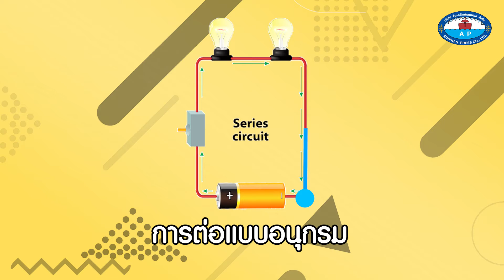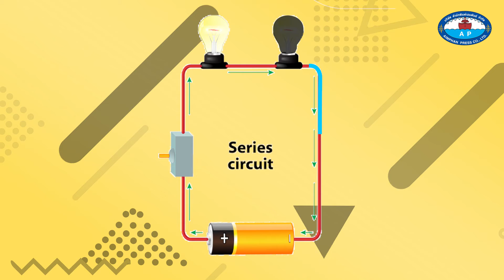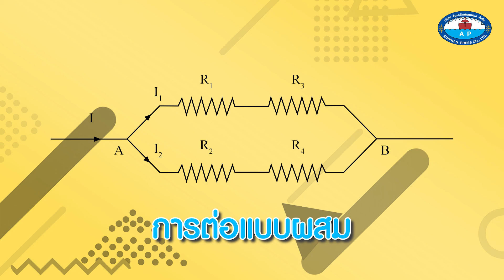5 วงจรไฟฟ้า